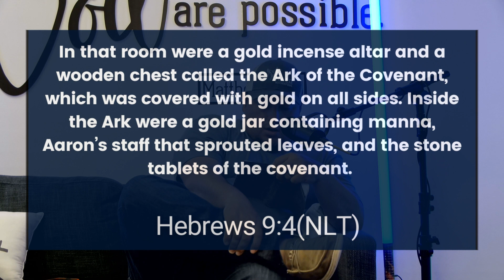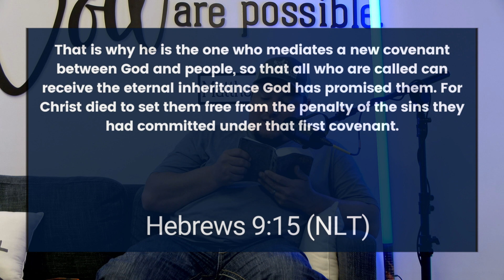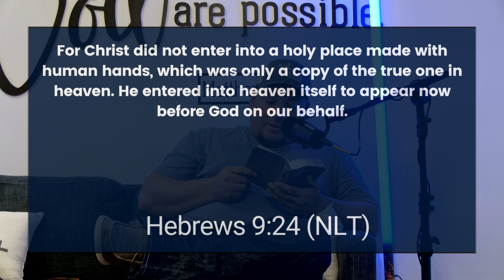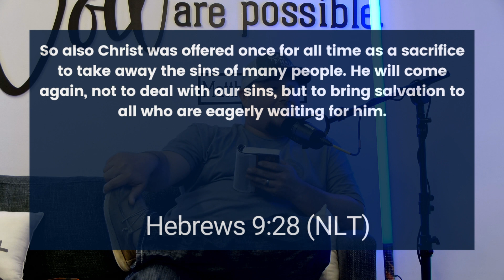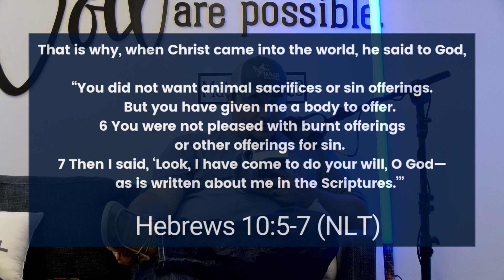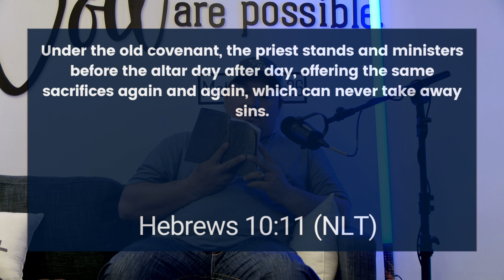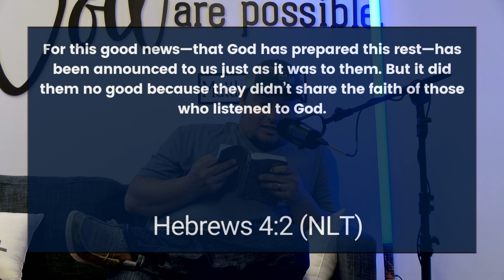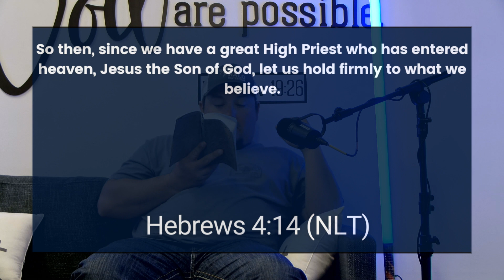Is Salvation Safe or Secured? | The Upper Room Podcast (EP1)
The Gospel is nearly too good to be true. It is The Gospel that offers salvation by Grace through Faith (Ephesians 2:8). Because Christ was the ultimate sacrifice for our sins, you no longer have to live with guilt, shame, or doubt concerning your salvation. Whether you're new to faith or looking to strengthen your relationship with God, this study is for you. Hear personal testimonies, engage in thought-provoking discussions, and learn how to align your mind and spirit with the truth of God’s Word.

Timestamps:
00:00 Introduction
2:20 Hebrews 9 & Discussion
5:55 The Power of Christ's Blood
9:59 How Does God Reveal Himself?
10:51 What Actually Happens During Worship?
13:32 Renewing your Mind
15:57 How Jesus Battled Temptation
18:17 Jesus Wants You to be FREE
20:18 Continuing Hebrews 9
30:55 Anything Against God's Word is Controversial
31:36 The Role of Grace in Salvation
35:04 Understanding Biblical Grace and it's Importance for Believers
38:56 Why Would Satan Tempt Jesus if He is God?
40:41 Why Jesus Told Jews to Follow Him instead of the Law
42:14 God Will Remove You from Places for Spiritual Protection
45:27  Hebrews 10 & Discussion
46:59 God Does Not Remind us of our Sins
48:56 Jason Shares a Powerful Prophecy that Set Him Free!!!
50:56 The Law of Love
53:15 Continuing Hebrews 10
53:52 Potential Bible Contradiction
55:29 Holiness is only Attained through Christ
1:01:02 Jesus Paid for ALL (Everyone's) Sin
1:01:42 The Significance of Jesus Sitting at the Right Hand of the Father
1:03:42 Christ's Sacrifice Makes us Holy
1:06:05 Transition to Hebrews 3
1:09:31 A Warning Against Unbelief
1:12:11 Closing with Hebrews 4
1:13:58 How To Find God's Rest
1:17:53 The Purpose of God's Law
1:25:08 Grace and Mercy
1:30:43 Closing Prayer